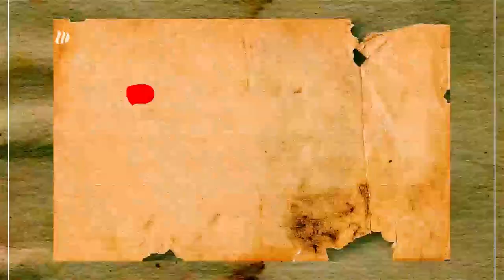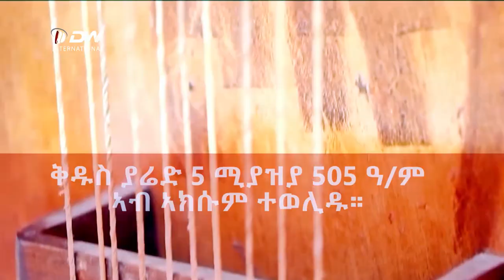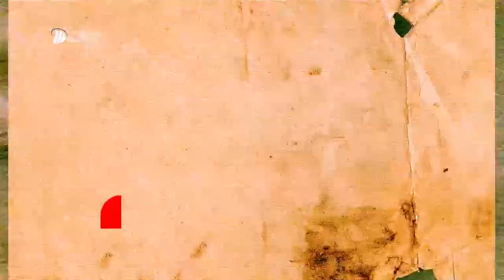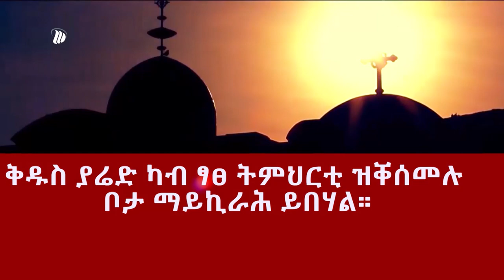DW TV ጎፍ ንጎፍ (ሃንደበታዊ ሕቶ ሃንደበታዊ መልሲ)